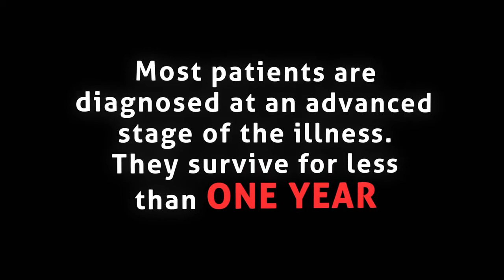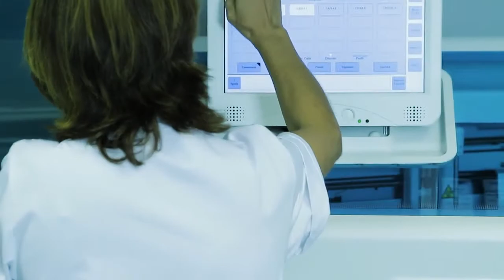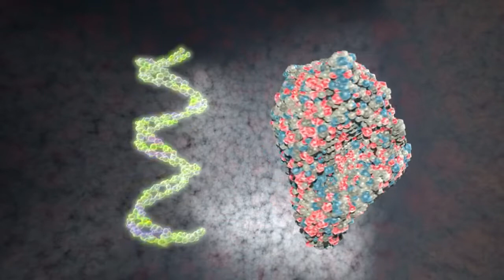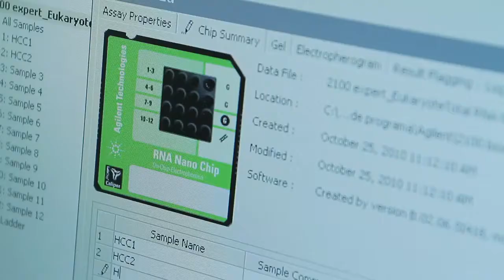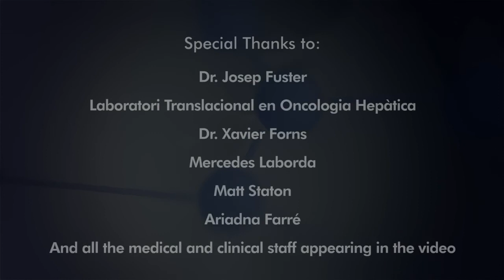HEPTROMIC HD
HEPTROMIC is a 3-year translational research project funded by the European Commission which aims to solve core problems in the management of hepatocellular carcinoma (HCC), the third most common cause of cancer-related death worldwide. It is led from IDIBAPS - Hospital Clínic of Barcelona by the ICREA Professor of Research Dr. Josep Maria Llovet and his team.

By defining biomarkers for identification of HCC patients with poor-prognosis and novel genetic or epigenetic drivers HEPTROMIC will achieve the breakthroughs that are critical for developing  more personalised therapeutic approaches. Findings obtained from human tissue samples by applying state-of-the-art technology will be confirmed in sophisticated experimental models and translated into novel biomarkers and targets for high impact clinical use.